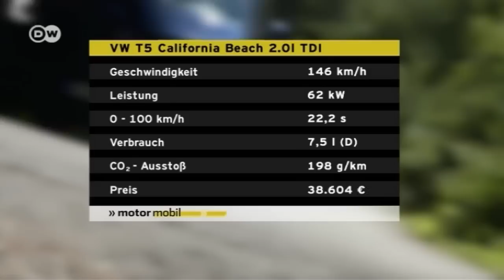Nicht nur für Hippies: VW Bus California | Motor mobil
Seit zehn Jahren bietet Volkswagen mit dem VW Bus California ein
Campingmodell an, und das sehr erfolgreich. Wir testen, wie leicht sich das Klappdach aufstellen lässt, probieren die Schlafplätze in der oberen Etage aus und machen in der Heckklappe eine interessante Entdeckung.